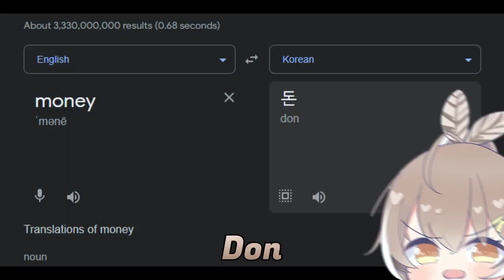ДЕНЬГИ ДЕНЬГИ ААА - НАНАШИ МУМЕЙ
Над озвучкой работали
Роль озвучила: